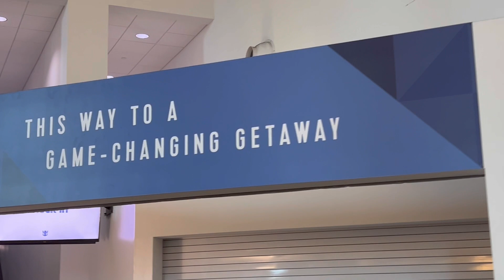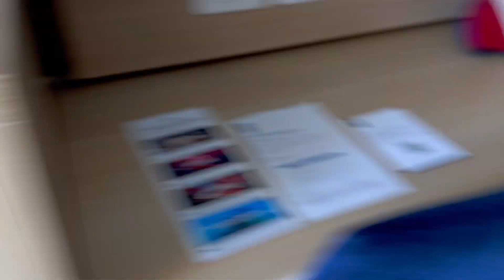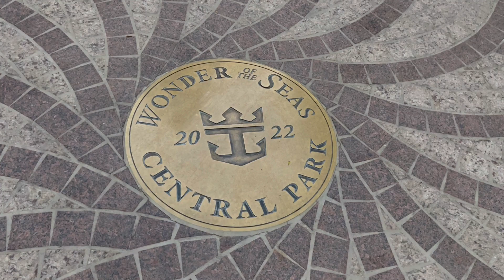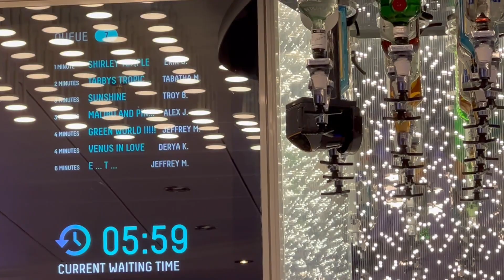All Aboard Royal Caribbean Wonder Of The Seas For Embarkation Day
What’s up JFM Friends, welcome back to JFM WRESTLING! Today we are on the Royal Caribbean Wonder of the Seas for another video.

Also please leave some comments on this video or about what you’d like to see in future videos. Please always remember to live the cruiselife!